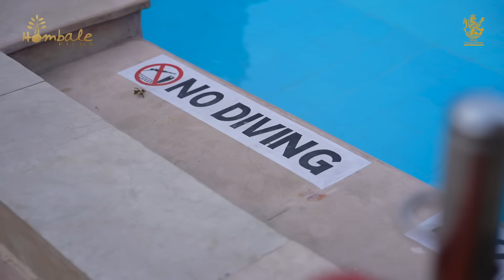RCB Team Bonding by the Poolside | Bold Diaries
The day before our game against RR, the team decided to calm their minds and came together for a pool volleyball competition.